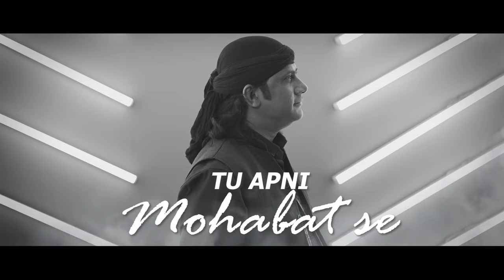बेवफा से वफा करे कोई || bewafa Se Wafa kare koi || Singar Hamsar Hayat Nizami all Sufi brothers )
HamsarHayatbrothers बेवफा से वफा करे कोई || bewafaSe Wafakarekoi || Singar Hamsar Hayat Nizami all Sufi brothers )